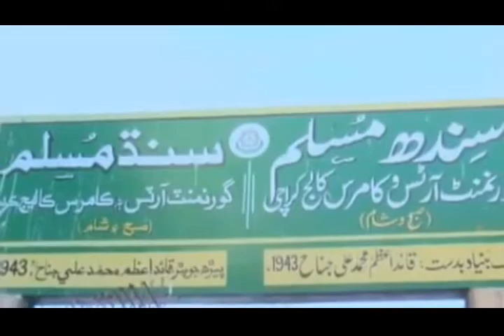Educational services of Pir Ilahi Bakhsh.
About The Educational services of Pir Ilahi Bakhsh.